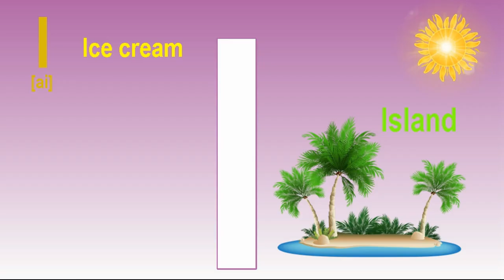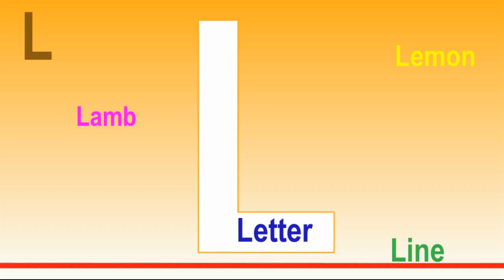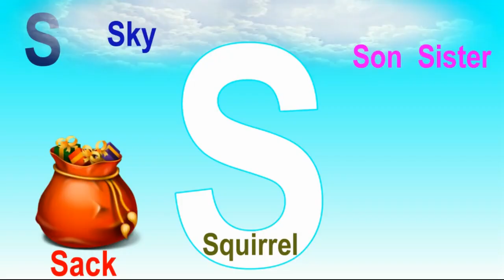ABC Alphabet ABC SONG Kids ABC Songs for Children Learn English